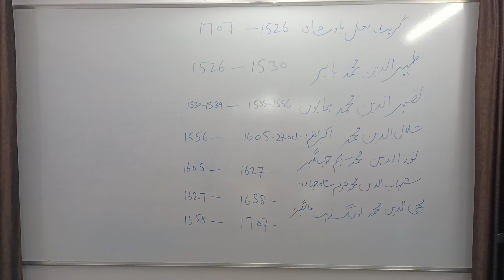The great Mogal (king short history)گریٹ مغل بادشاہوں کی مختصر تاریخ